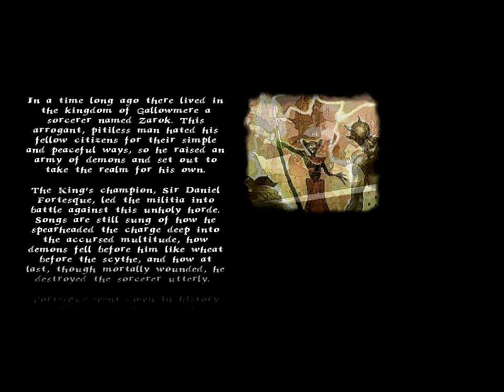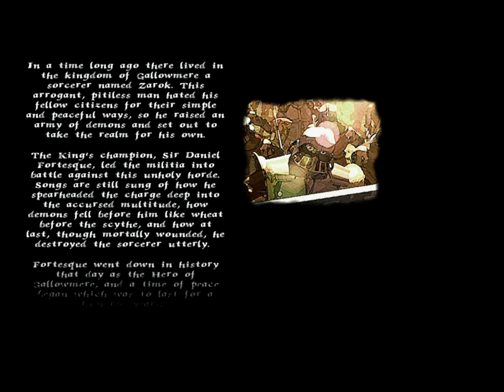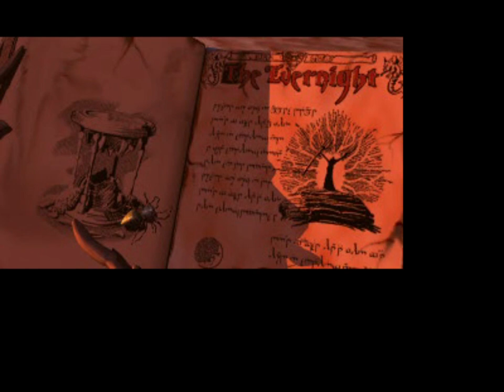ePSXE playstation emulator funny performance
Cutscene all effed up
Games medievil